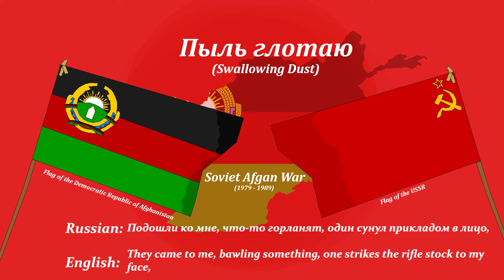Swallowing Dust - Aleksandr Doroshenko (Soviet-Afghan War Song)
"Consistency is the enemy of the state" - Joseph Stalin probably